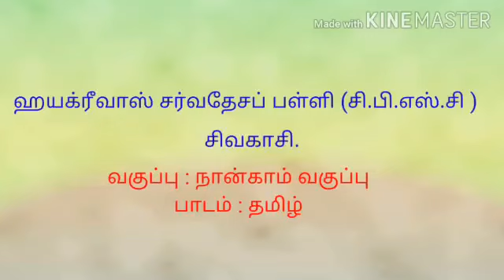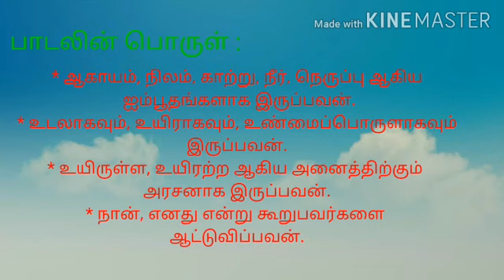Grade 4 Tamil1